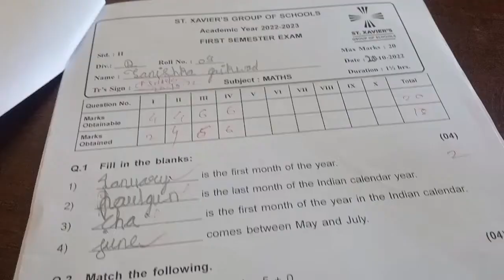😮 school mein open house dikhane ke baad hume Jana padha hospital 😱OMG!openhouse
ji haan

tooth extraction

baby malish

colours poem

fancy dress competition ideas for kids

bingo circus

i love colours

tanishka poem's

baby ki malish

i love colours poem

i went to the animal fair

malish baby

srkg poem

tanu

oops moment

world public transport day

3 table

fancy dress competition 2019

fancy dress for girls

food challenge

i love colors song

i love colours rhymes

inline skates

ji haan ji haan

شفا

123 go

3x1=3

amma

baby massage

bindass kavya

biryani

bts

colour poem

fancy dress competition first prize

gan

gana

hey mr knikker bokker pop and rock

malish

meet

mr knikker bokker

mr knikker bokker poem

pool day

shorts

tanishka vacations club

tanu tanu